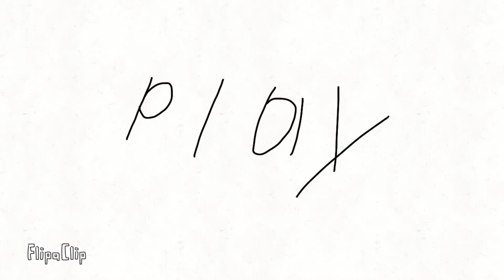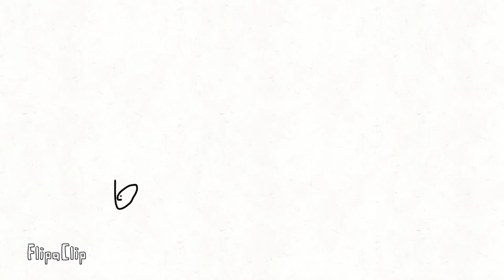Meme {угадай что я нарисую } оригинал meme есть автор.права.